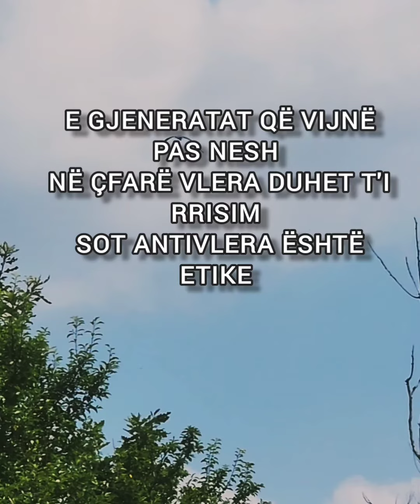Jetë paradoksale - Autor: Fejzë Demiri